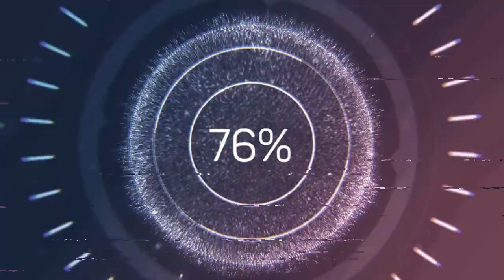tulog o nagtutulugtulugan, pano malalaman | GFV #14